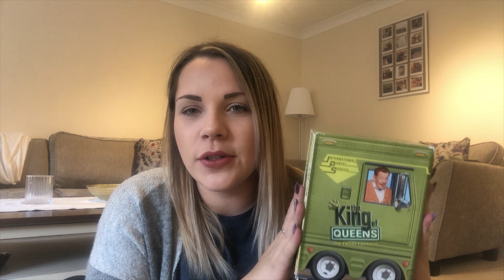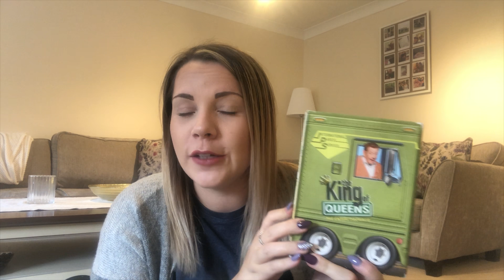August Favourites 2018 | Lifestyle | Mrs Jones 140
After a short break from uploading im back ready and raring with a Favourites video! Heres a few bits and bobs Ive been loving over the past few months! I hope you enjoy the video! Bx

Have you checked out my Instagram?

Hi Lovely's, Im Becky a mama to 2 gorgeous girls and wife of three years to my hubby Paul.
Thankyou for visiting my channel and I would love you to stick around, lots of love B x